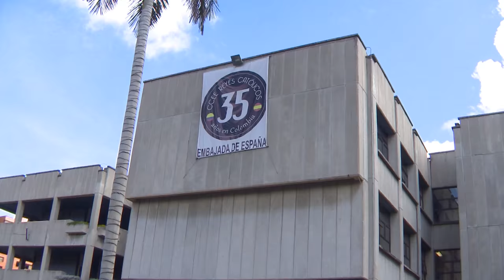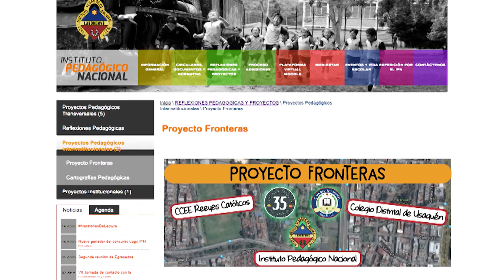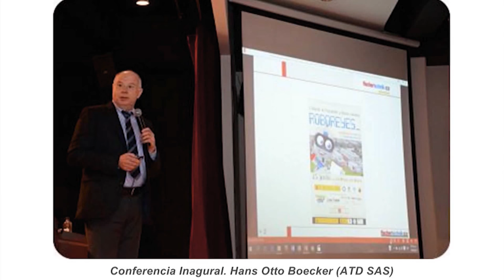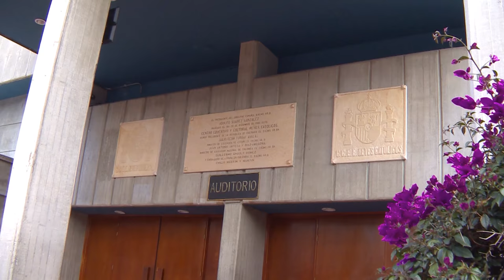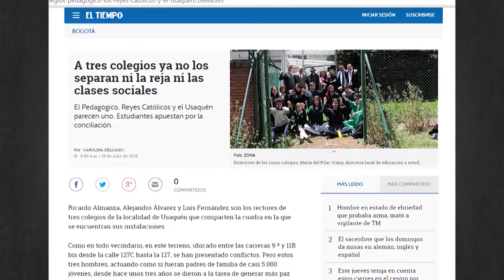Historias con Futuro - Proyecto Frontera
Cap 294.
“Frontera” es un proyecto que articula a los colegios Instituto Pedagógico Nacional, Reyes Católicos y Usaquén,  en un espacio de convivencia y de propuestas pedagógicas que demuestra que es posible aprender juntos y empezar a vivir en armonía.